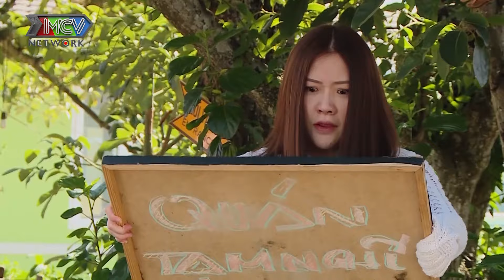Ba Có Phải Gangster #33 | Anh giang hồ HỚN HỞ nhờ trợ giúp vì lần đầu tiên ‘LÀM CHUYỆN ẤY’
📺 Giới thiệu BA CÓ PHẢI GANGSTER?
Với nhiều chi tiết cảm động, sâu sắc về tình phụ tử, "BA CÓ PHẢI GANGSTER?" là câu chuyện về sự cố gắng hoàn lương của một người cha phạm tội khi biết được mình có một đứa con.
Bộ phim mong muốn mang đến thông điệp: "Hậu quả của một việc làm xấu xa có thể ảnh hưởng đến một hoặc nhiều người thậm chí là hạnh phúc của chính bản thân”.
40 tập của phim sẽ là sự lật mở liên tục những tình huống kịch tính và cảm động, hứa hẹn mang đến những điều thú vị không ngừng cho khán giả.
Các diễn viên tham gia: Quang Tuấn, Quách Ngọc Tuyên, Uyển Ân, Hoàng Mèo, Tuấn Dũng, Caca O2O, Bé Misu Diệu Anh…

Khung giờ phát sóng: 22g30 thứ Hai, thứ Ba và thứ Tư hàng tuần trên kênh HTV7 và 22g45 cùng ngày trên kênh Youtube MCVMedia.